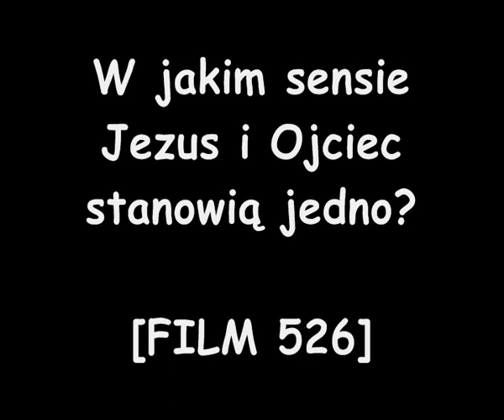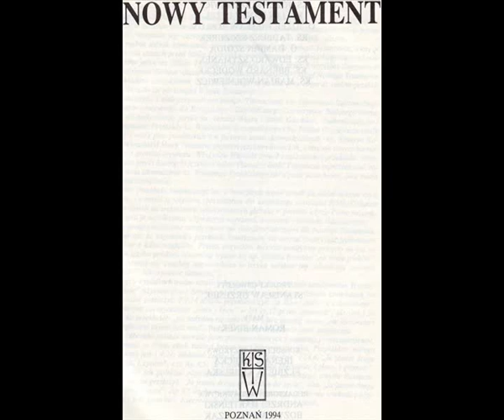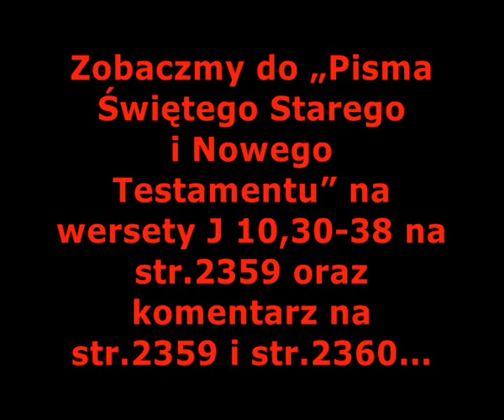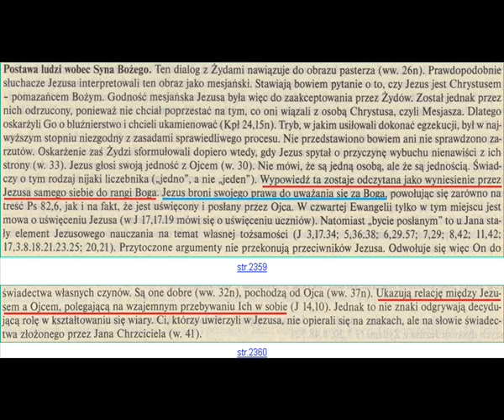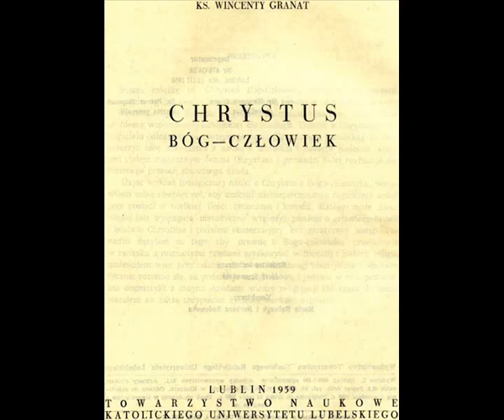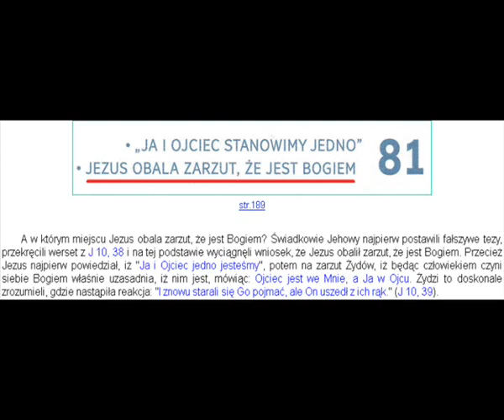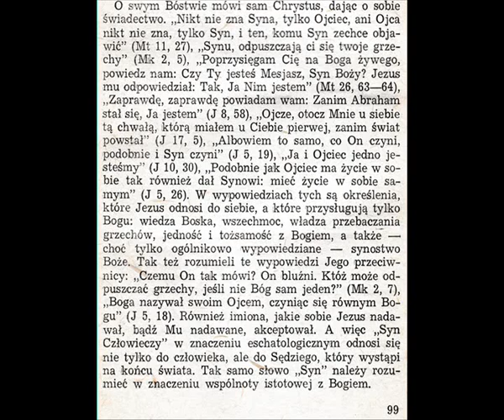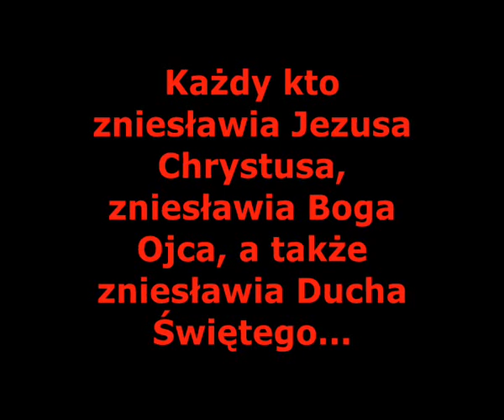ŚWIADKOWIE JEHOWY. W JAKIM SENSIE JEZUS I OJCIEC STANOWIĄ JEDNO? [FILM 526]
W jakim sensie Jezus i Ojciec stanowią jedno? Oznacza to, że Jezus i Ojciec tworzą jednego Boga, choć są odmiennymi osobami...

Słowa „Ojciec jest we Mnie, a Ja w Ojcu” są dowodem, że Chrystus jest Bogiem i jest jedną z osób Trójcy Przenajświętszej...

Czy Jezus obala zarzut, że jest Bogiem jak twierdzą Świadkowie Jehowy? Jezus zarzutu nie obala, bo jest Bogiem. Potwierdza to własnymi słowami...

Zarzuty Tow. Strażnica to kłamliwe manipulacje poparte sfałszowanymi wersetami z ich heretyckiego Przekładu Nowego Świata...

Ten bluźnierczy atak na Jezusa ma na celu zniesławienie Pana i Boga naszego, którym jest Jezus Chrystus...

Każdy kto zniesławia Jezusa Chrystusa, zniesławia Boga Ojca, a także zniesławia Ducha Świętego...